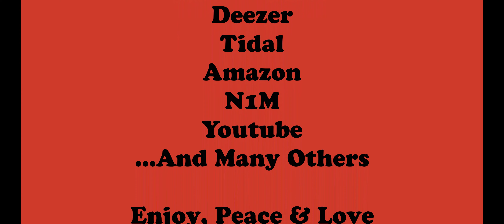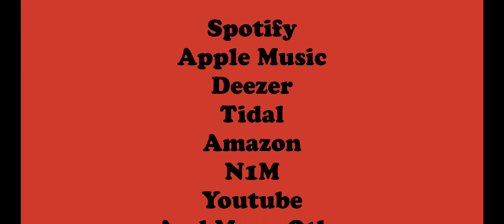Soledad & Otredad - En El Metro de Madrid - Flamenco Classical Rumba Blues - Promo Video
Promotional Video
Vídeo Promocional
Vidéo Promotionnalle